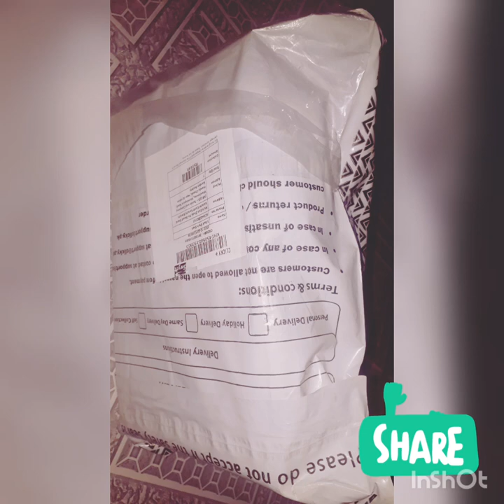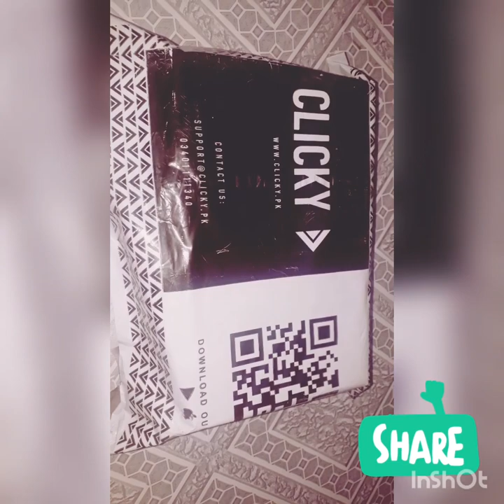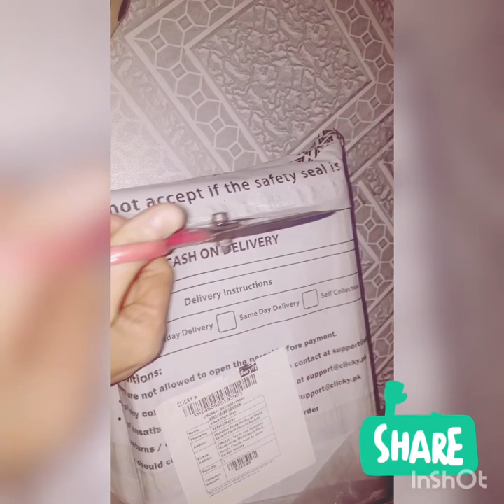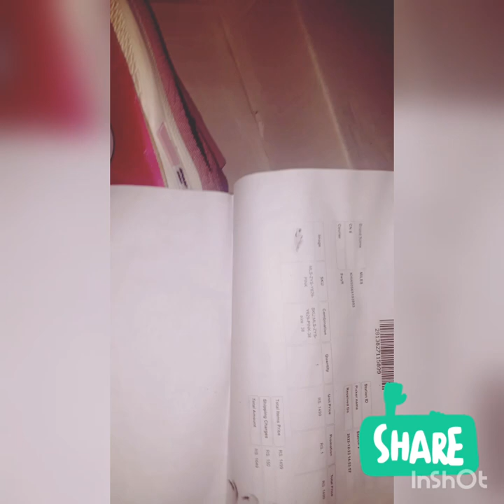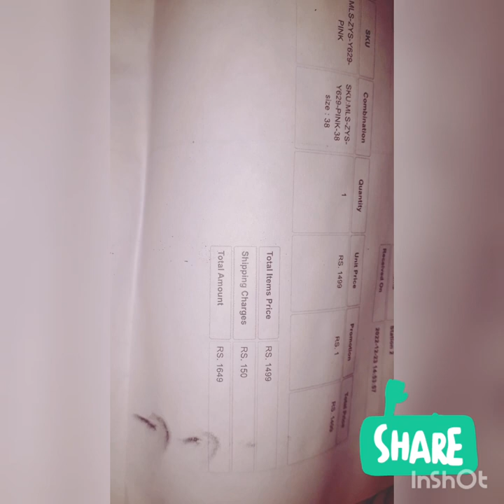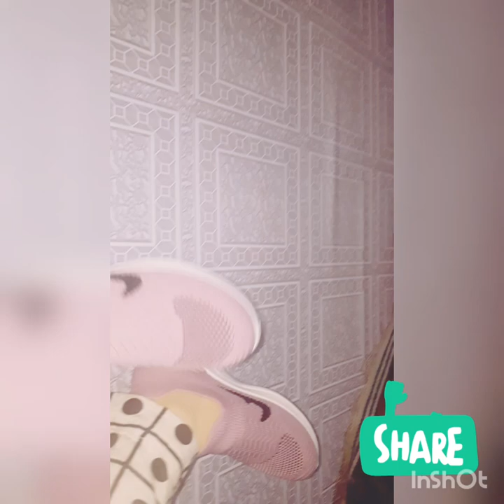may online oder